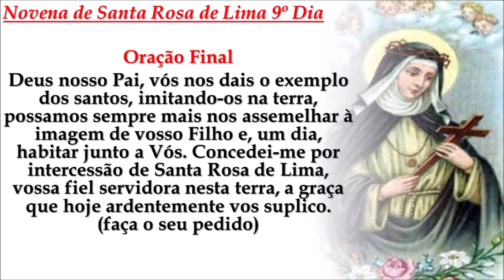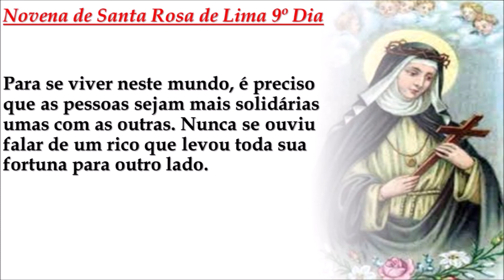Novena de Santa Rosa de Lima 9º Dia